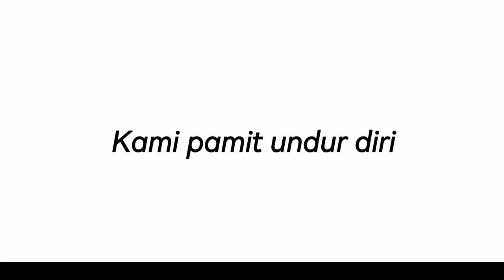Task 3 : Asking Direction | Devina Rizkya Almira & Naia Novitasari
Subject : English Conversation I
Lecturer : Mrs. Meiva Eka Sri S, S.Hum, M.Pd
Name :
1. Devina Rizkya Almira (44221309)
2. Naia Novitasari (44221475)
Class : 44.3C.06